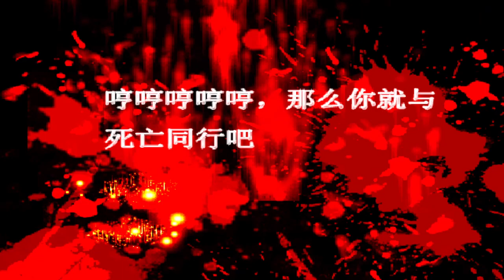mugen 1.1 kof theory mercenary red ramina vs oni miko reimu part 1